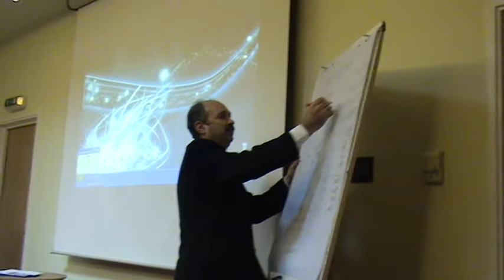CALIVITA AFACERE site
AFACEREA CALIVITA - SEARA DE PREGATIRE HOTEL NOVOTEL BUCURESTI